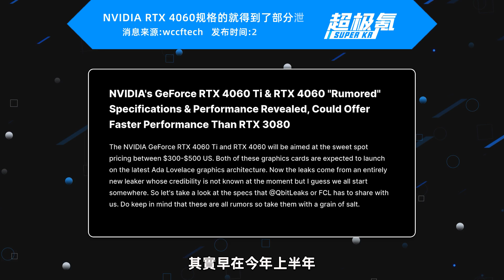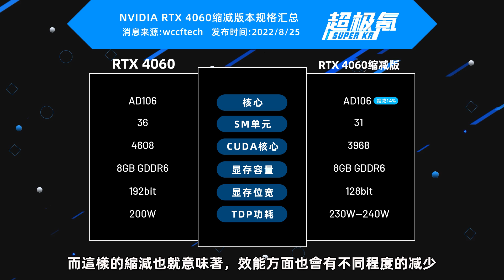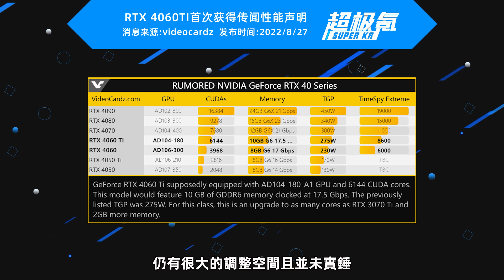核彈甜品RTX 4060Ti首次曝光：6144個核心、10GB顯存，泄露性能齊平RTX 3080「超極氪」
RTX 4060Ti：AD104核心、48個SM單元、6144個CUDA核心
配備10GB GDDR6顯存、整卡功耗約爲270W-280W
在3DMark的Time Spy Extreme中，獲得8600左右的跑分